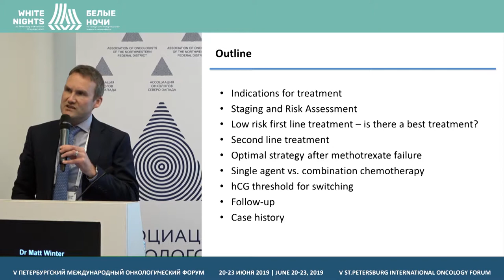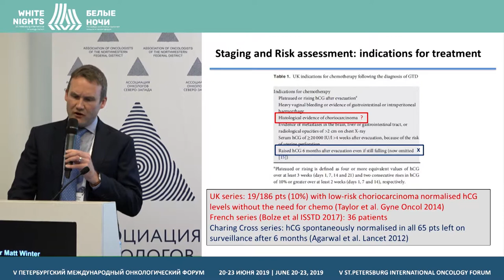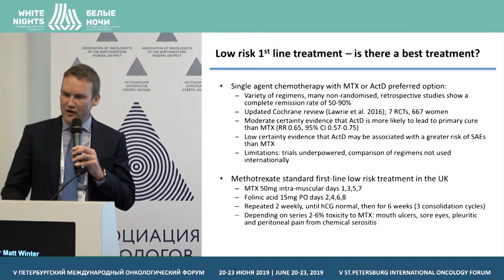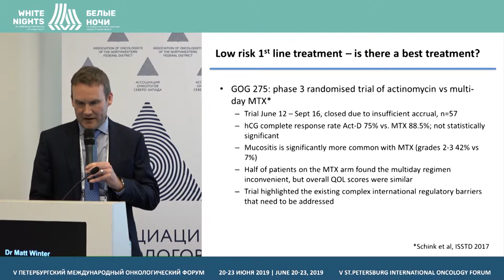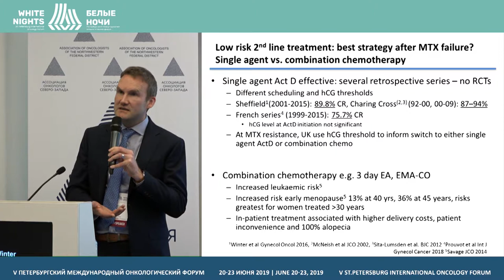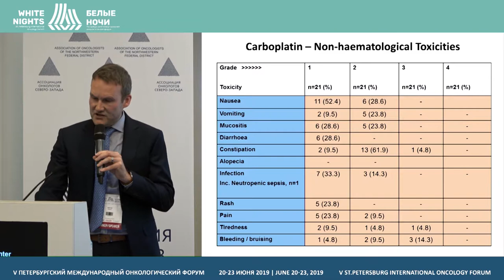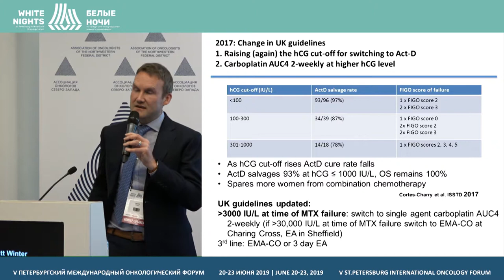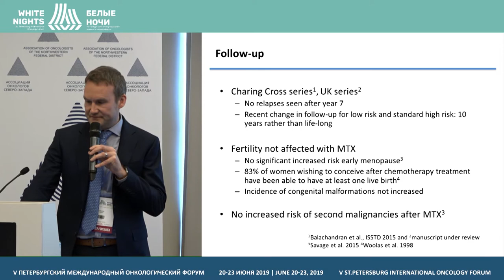Гестационная трофобластическая неоплазия (Matt Winter)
Matt Winter, EOTTD, London, UK